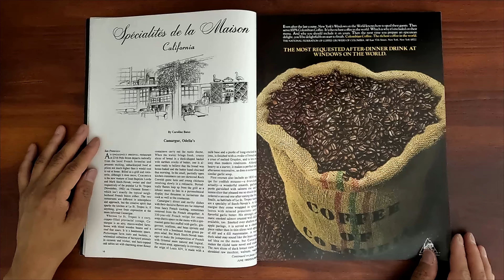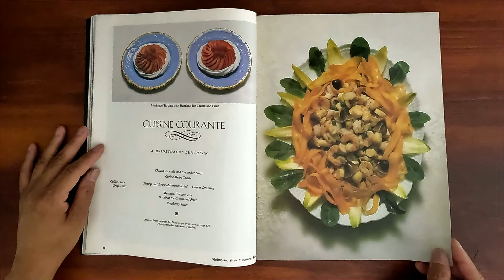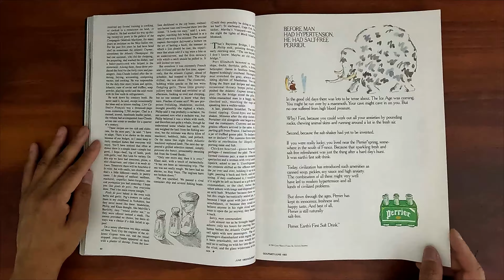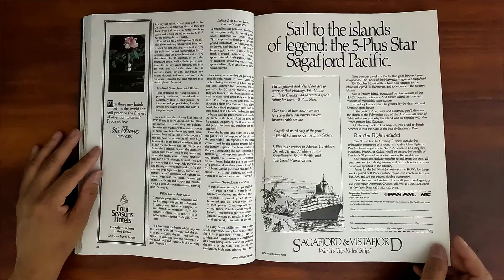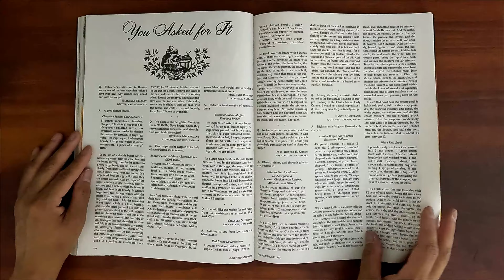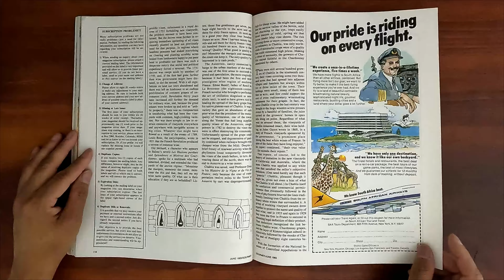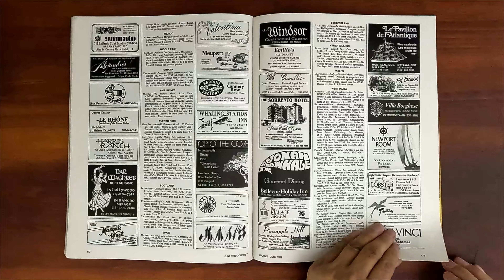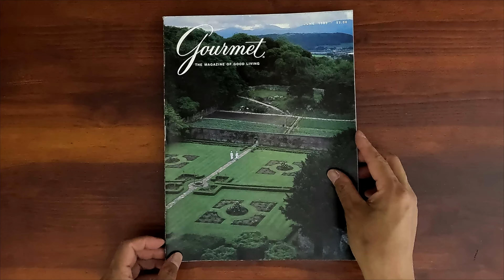Gourmet June 1983 North Wales, Tribeca, Wedding Cakes | ASMR Magazine Flip Through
Vintage issue of Gourmet June 1983.  Relaxing ASMR sounds from page turning and a step back in time at the same time.

Wine Journal. Along the avenues. Specialites de la Maison: California. The horses of Jerez.  Tribeca.  Gourmet holidays: North Wales. Green beans and peas. Black raspberry memories.  A Bridesmaid's Luncheon.  Wedding cakes. Lore of the Weddng Cake. A crossing by Cargo ship. A Summer's brunch.  The last touch: For the Tea Tray.